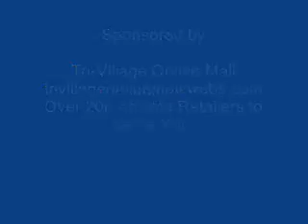Part 5 8th grade Lady Suns vs Unity Colts at Unity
Tri-Village Online Television presents coverage from the Unity 8th grade girls volleyball tournament at Mendon, Illinois, with this game featuring the Southeastern Lady Suns and the Unity Colts, played at Unity Middle School, Mendon, Illinois, for the tournament championship. This video is.part 5 of a five part video series, recorded on March 7, 2009.